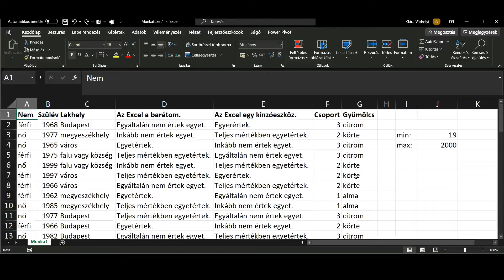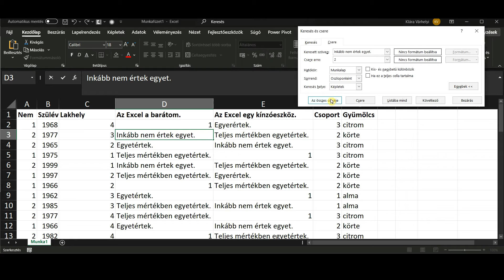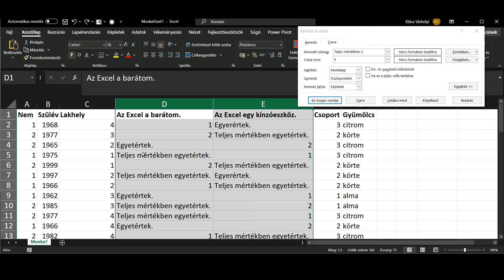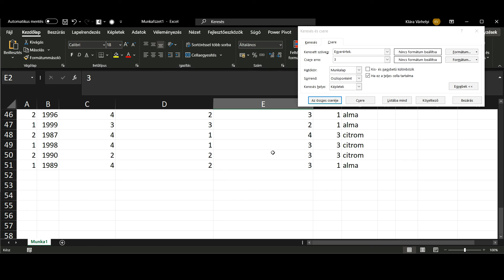stathelp 07 - Excel bevezető 13 - Csere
Weblap: stathelp.hu

Videó témája:
Bevezetés az Excel használatába. Értékek cseréje.